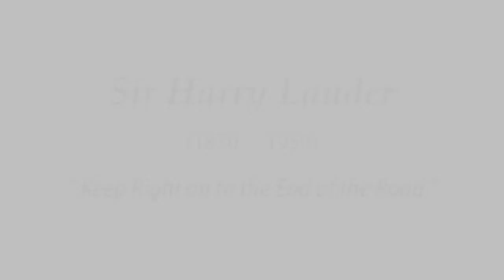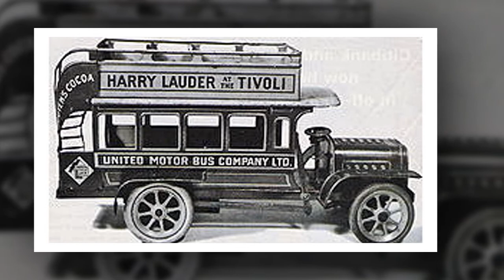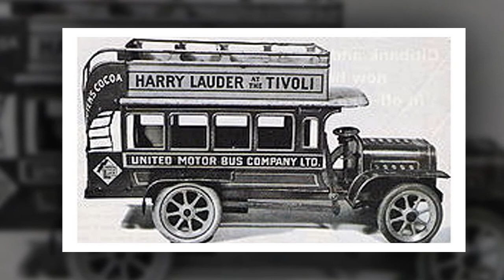Sir Harry Lauder - A small tribute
A small tribute to Sir Harry Lauder,
the first Knight of the Music-Hall, and his famous song "Keep Right on to the End of the Road".